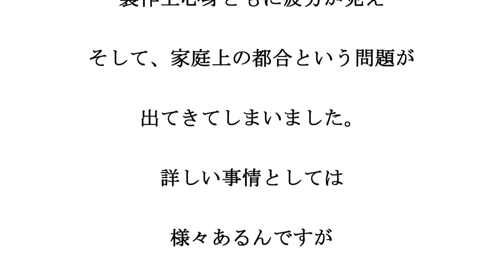マタタビムービーラボ「終わり良ければ全て良し」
おわり～！